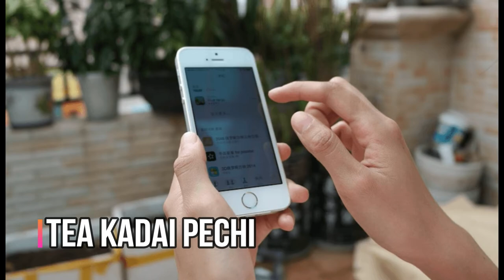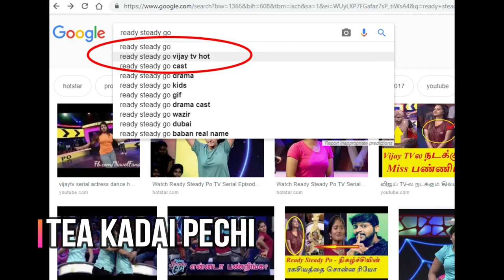பொள்ளாச்சி சம்பவம்! காரணம் யார்? நாம்?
Pollachiyil Nadandha sambavam kurithu, Andha aangalum, Arasiyal vadhigalum mattumey kaaranam alla. Naanum oor kaaranam dhan